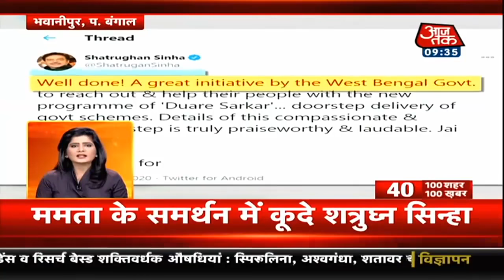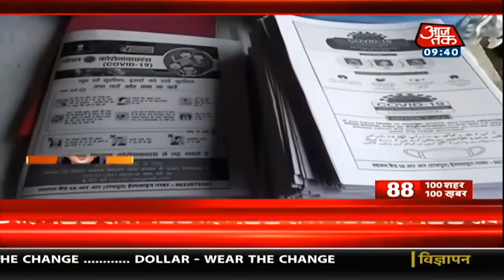Hindi News Live: आपके शहर, आपके राज्य की 100 खबरें I 100 Shahar 100 Khabar I Top 100 I Dec 9, 2020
Aaj Ki Taaja Khabar: Jammu Kashmir में जिला परिषद चुनाव(DDC) हो रहा है. 5वें चरण के लिए 37 सीटों पर मतदान हो रहा है. सुबह से ही Polling Booth पर लोगों की लंबी-लंबी कतार देखी जा रही है.